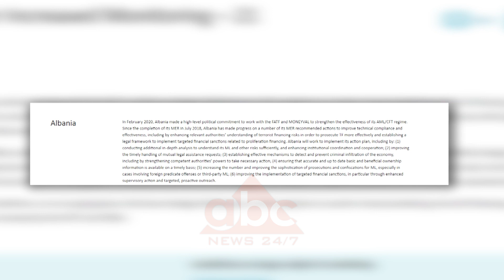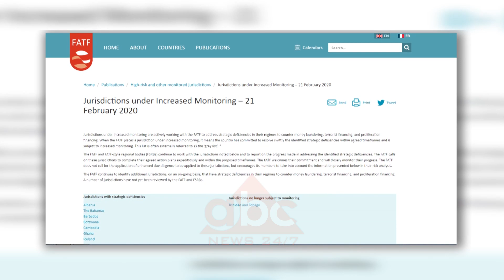Shqiperia ne listen gri te pastrimit te parave, monitorim nga Task Forca Europiane| ABC News Albania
Shqipëria është rreshtuar në listën e vendeve gri që përbëjnë rrezik për pastrim parash.
Task Forca Financiare e Moneyval një organizatë pranë Këshillit të Europës ka rikthyer në listë vendin tonë pas 5 vitesh.

Shqipëria kishte dalë nga monitorimi i këtij organizmi që prej vitit 2015. Sipas Task Forcës Financiare theksohet se këto vende janë nën monitorim të shtuar. Ndërsa theksohet se po punohet intensivisht  për të adresuar mangësitë strategjike për të luftuar pastrimin e parave dhe financimin e terrorizmit.

Në se një vend vendoset nën juridiksionin e Task Forcës Financiare  kjo do të thotë se ai është nën një monitorim  të thelluar ndërsa vendi është  i angazhuar të zgjidhë me shpejtësi mangësitë e identifikuara.

Po ashtu theksohet se Shqipëria do të punojë për të zbatuar planin e saj të veprimit, duke përfshirë:  kryerjen e një analize shtesë të thelluar  forcimin dhe kordinimin e bashkëpunimit institucional; përmirësimin e trajtimit në kohë të kërkesave për ndihmë juridike të ndërsjelltw si dhe  krijimin e mekanizmave efektiv për zbulimin dhe parandalimin e infiltrimit kriminal të ekonomisë.

Në listën gri konstatohet se pas Shqipërisë renditen Bahamas,Barbados dhe Bostvana.Ndërkohë nga vendet e Ballkanit në listë rezultojnë të jenë edhe Serbia, Bosnje Hercegovina si dhe Kroacia.

 Një raport i Moneyval i publikuar në fund të vitit 2018, i bëhet thirrje autoriteteve shqiptare të shtojnë përpjekjet në ndjekjen e pastruesve të parave dhe konfiskimin e aseteve të tyre, të lidhura me aktivitete që gjenerojnë të ardhura të konsiderueshme dhe në trajtimin e rreziqeve terroriste të financimit të lidhura me to.

Në raportin që ishte shumë negativ për Shqipërinë vihet në dukje lidhja mes korrupsionit dhe organizatave kriminale për pastrimin e parave, ndërkohë që u tërhiqet vëmendja autoriteteve që ata nuk po marrin masat e duhura për të luftuar këtë fenomen./abcnews.al